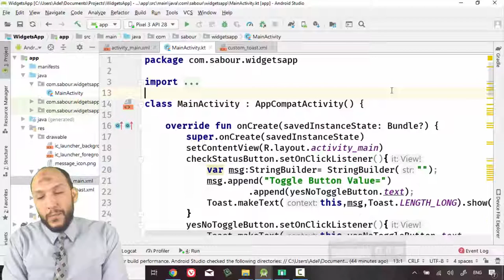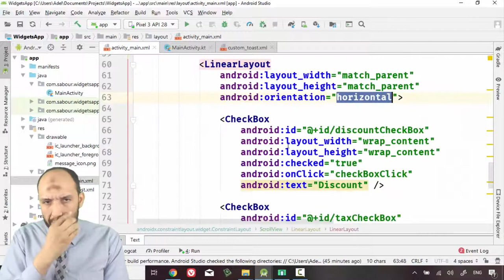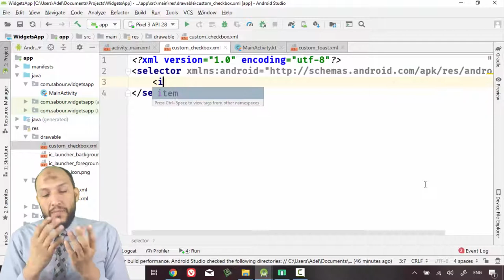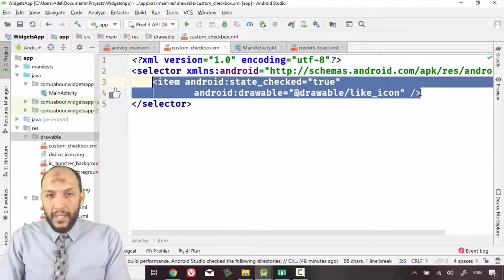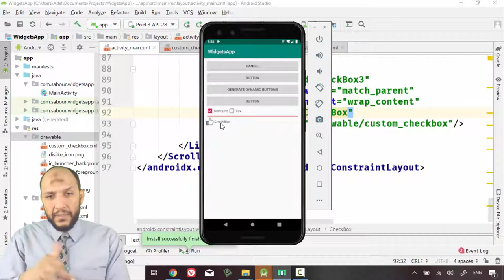42 Android Kotlin WidgetsApp Custom Checkbox with display icons